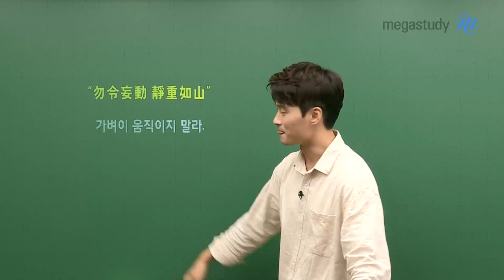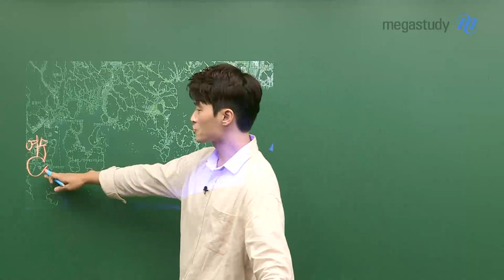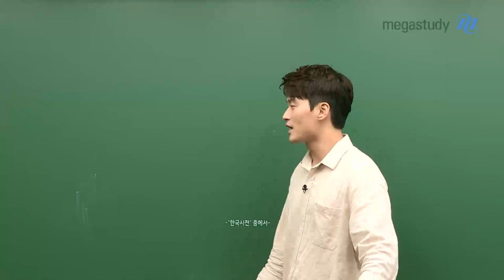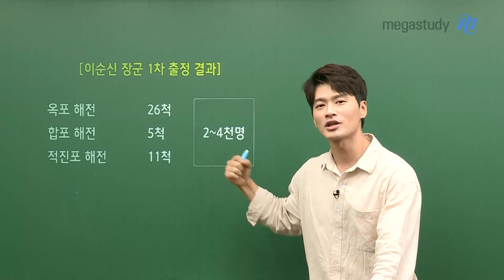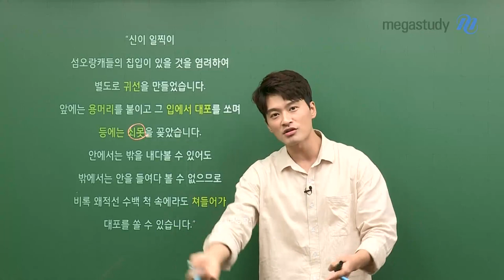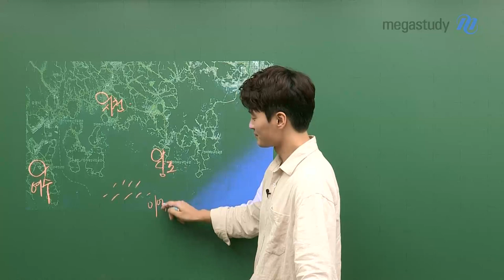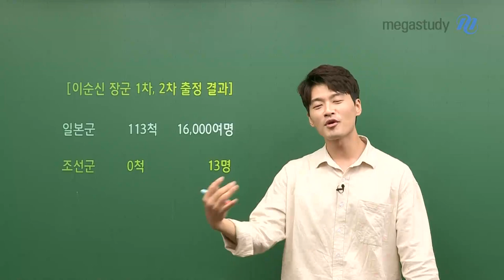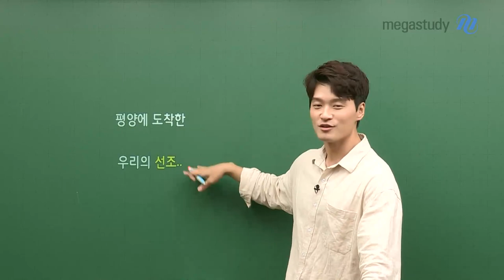[메가스터디] 한국사 김종웅쌤 - 드디어 출정!! 임진왜란 시리즈ㅣ④탄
개.봉.박.두! 임진왜란 시리즈 4탄!

오늘은 여러분이 기대하셨던 이순신 장군의 1,2차 출정과
일본군을 공포에 떨게 했던 거북선과 관련된 이야기를 들려드리겠습니다!

그동안 쌓였던 고구마를 한번에 소화시켜 줄 이순신 장군의
통쾌한 사이다 전개를 기대해주세요!

지금 영상에서 만나보세요 :D